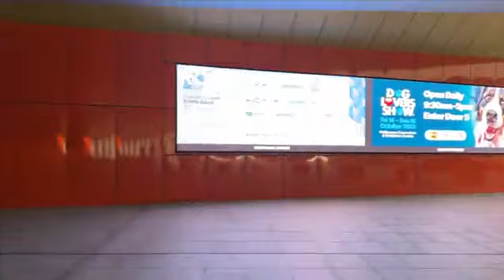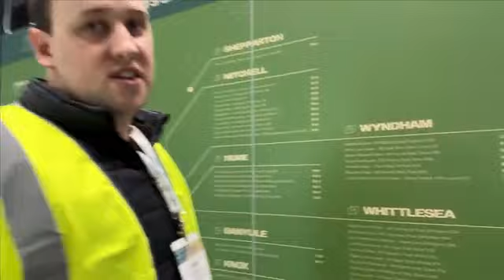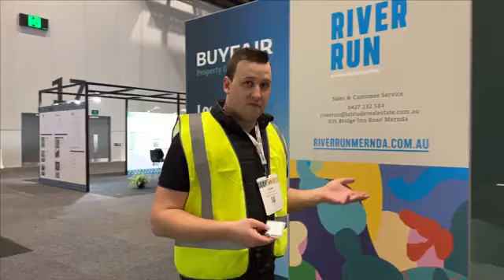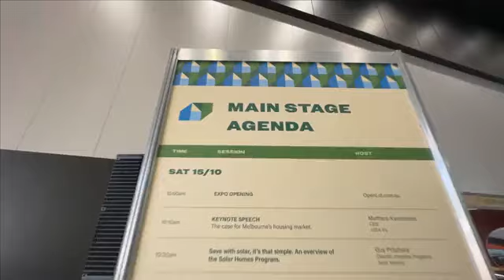Sneak peak - behind the scenes of House & Land Expo - MCEC | 15&16 OCT 2022